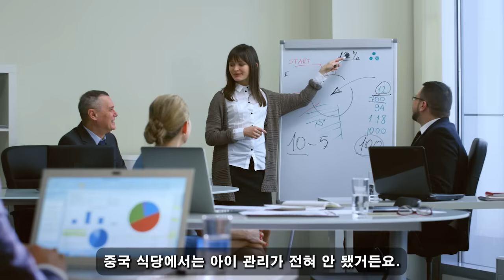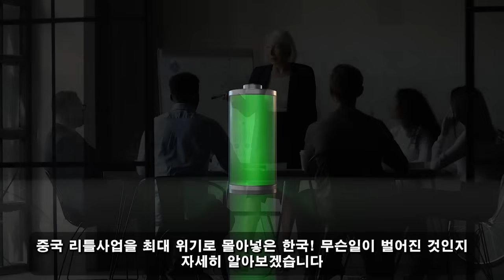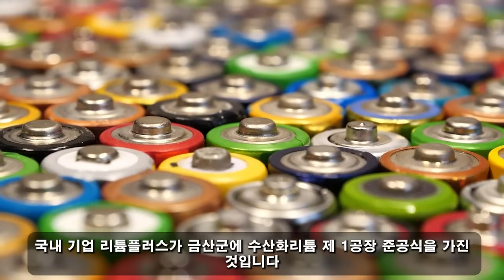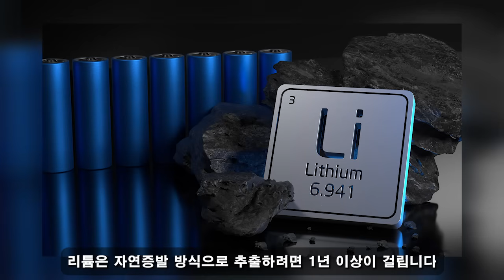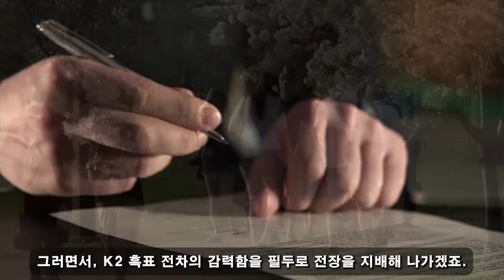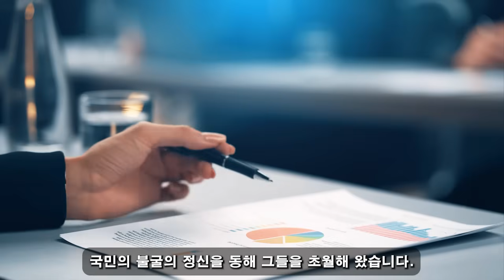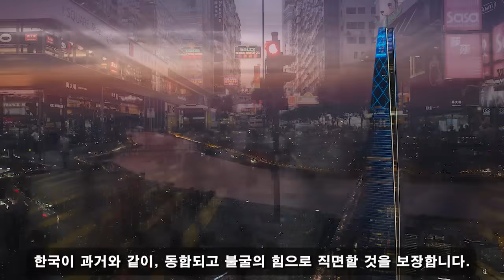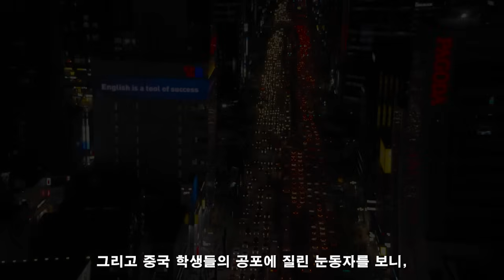친절한 한국인! 10월 13일 20:30